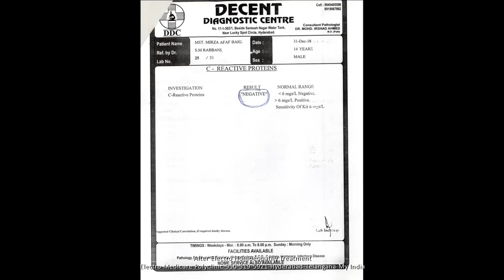BLOOD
What is CRP ?
C-reactive protein test high mean
C-reactive test in Hindi means
C-reactive protein in Hindi means
C-reactive protein test in Telugu means
C-reactive protein range
C-reactive protein treatment
What does it mean if your protein C is high?
What does C protein mean?
What is the normal range for protein C?
What is protein C used for?
How do I lower my protein C?
Should I be worried about high protein in blood?

__________kindly read this___________________________________

We do not own all music or pictures we're posting on this channel .If you are a copyright owner and want your work to be removed from our channel PLEASE contact us via email  or leave us a personal message here and we will remove your material right away . PLEASE do not opt for a youtube strike.

NOTE:- that we do not benefit from posting this materials here, its for awareness of electro homoeopathy science.

This video is purely testimonial bases,and will not be used for profit or illegal sharing.